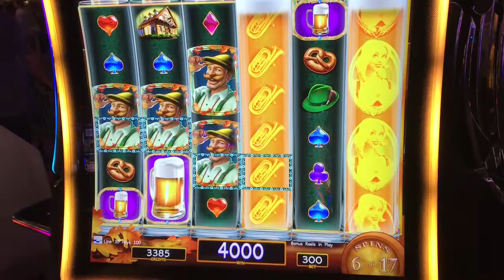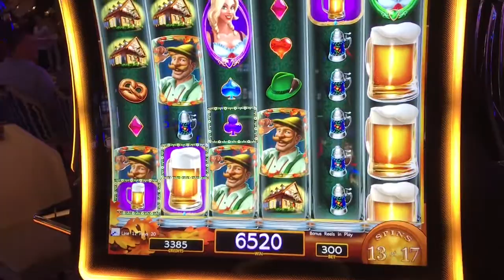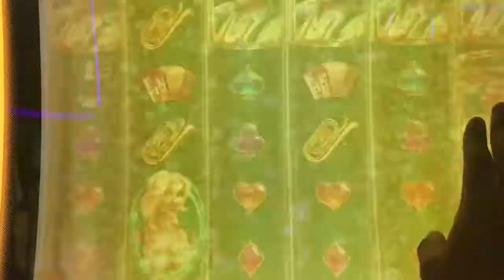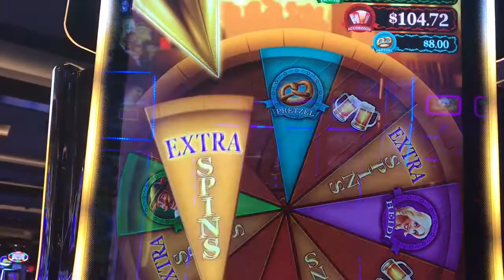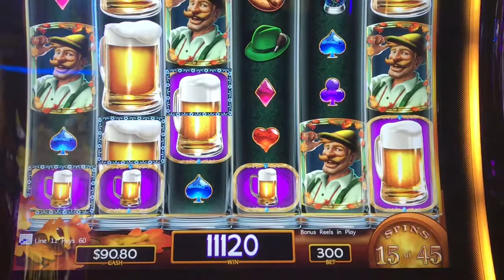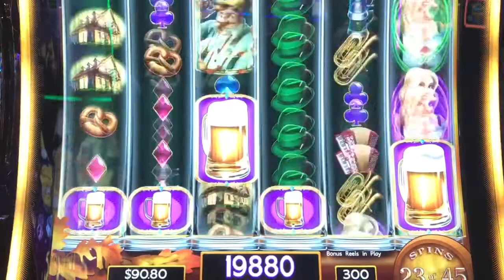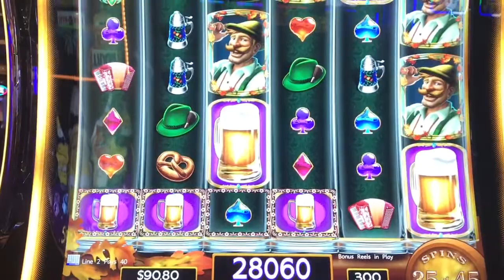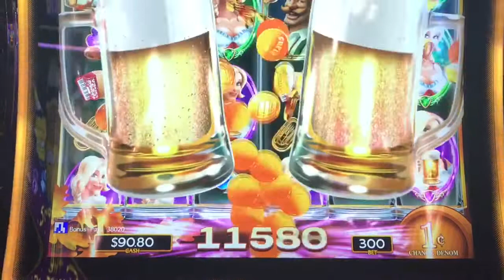Heidi’s Bier Haus! Finally a Big Win! 🍺🍺🍺 retriggers ✅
I’ve said NO MORE HEIDI for months now but she keeps enticing me. I FINALLY got a little back! Here at the Cosmopolitan Las Vegas playing Heidi’s Bier Haus slot machine. Free spins with retriggers. Thanx Heidi! This time...

PandaJock Slots
325 N. Maple Dr.
Beverly Hills , CA
90210